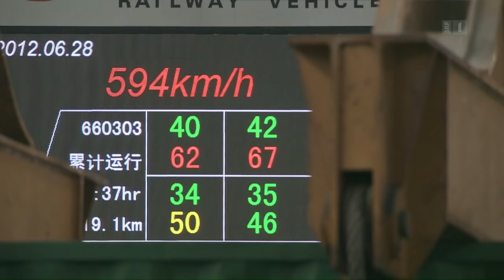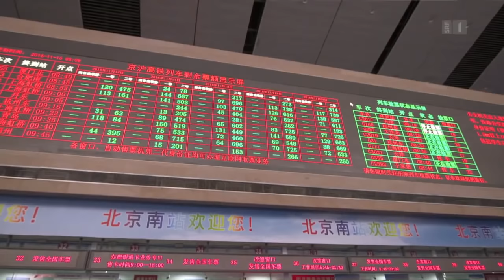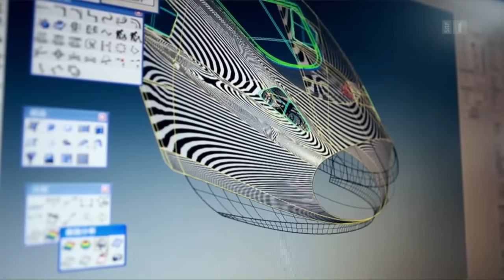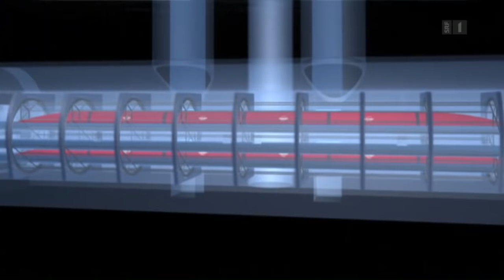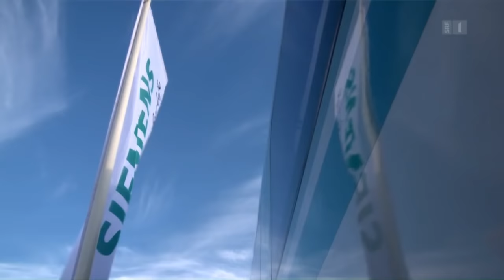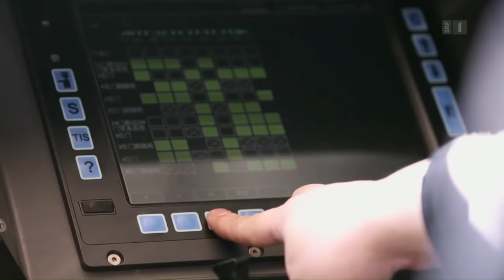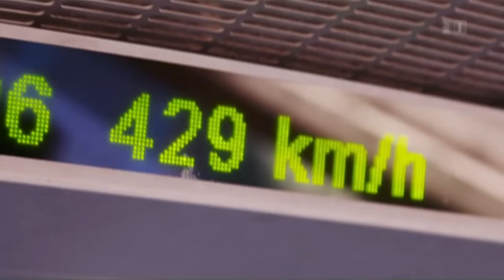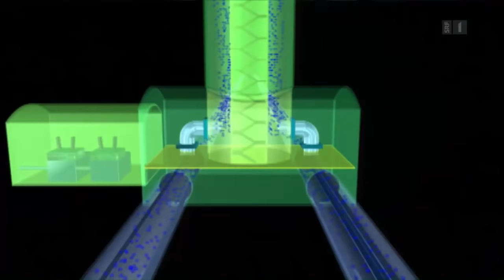Chinas schnelle Züge – Mit Hochgeschwindigkeit an die Weltspitze | Einstein | SRF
Die Volksrepublik China hat dem europäischen Zugmarkt den Kampf angesagt. Mit Schweizer Technologie, Staatsmacht und viel Kapital will China mit Hochgeschwindigkeit an die Weltspitze und die Zukunft der Bahn revolutionieren und damit sogar den Flugverkehr konkurrieren.

«Einstein»-Moderator Tobias Müller macht sich auf eine Reise in die neue Zugnation und rast unter anderem per Magnetschwebebahn mit 430 Km/h durchs Land.

«Einstein» zeigt exklusiv, wie Chinas Wissenschaftler in ihren Labors am Zug der Zukunft arbeiten, der Schallgeschwindigkeit erreichen soll. Sie setzen dafür auf Schweizer Technologien. Bereits 2030 soll der erste in Betrieb sein.

06:47 👉Fast so schnell wie eine Gewehrkugel
Innerhalb von nur fünf Jahren baute China ein grösseres Hochgeschwindigkeitsnetz als ganz Europa – und lief damit der Bahn-Wiege den Rang ab. Auf Chinas Hochgeschwindigkeitsstrecken verkehren heute «Bullettrains» mit über 300 Kilometern pro Stunde. Entwickelt hat diesen Zug der chinesische Ingenieur Shen Zhiyun. Eine Fahrt im französischen TGV und Schweizer Technologie haben den 87-Jährigen inspiriert. «Einstein» hat den «Vater der Hochgeschwindigkeit» getroffen.

12:58 👉 Die gigantischste Zugfabrik der Welt
Beim chinesischen Bahnbauer CRRC rollen täglich fast zwei komplette Hochgeschwindigkeitszüge vom Band. CRRC produziert heute bereits über zwei Drittel aller weltweit verkehrenden Hochgeschwindigkeitszüge und will jetzt auch Europa erobern. «Einstein» gewährt einen Blick in die gewaltigen Fabriken von CRRC und zeigt, wie erfolgreich China beim Feldzug gegen Europa ist.

19:38 👉 Sicherheit im Zugverkehr
Der Bahnhof Shanghai-Hongqiao ist der passagierreichste Bahnhof Chinas: So gross wie 100 Fussball-Felder. 271 Hochgeschwindigkeitszüge müssen täglich koordiniert werden. Das regelt ein komplexes Kontrollzentrum. Dort setzen die Chinesen auf das Zugsicherungssystem ECTS, das ihnen ein Schweizer Bahningenieur nach China gebracht hat.

27:40 👉 Die Zu(g)kunft heisst: Schallgeschwindigkeit
2030 ist es soweit: Dann sollen in China die ersten Züge mit Schallgeschwindigkeit durchs Land schweben. In Vakuumröhren, ohne Luft- und Reibungswiderstand. So wollen die Chinesen mehr als 1200 Kilometer pro Stunde erreichen. Ist das tatsächlich möglich? «Einstein» hat Chinas Aufbruch in ein neues Bahnzeitalter exklusiv begleitet und gestaunt: Die Chinesen setzen als Basis für ihren Schallgeschwindigkeits-Zug auf Technologien «made in Switzerland».